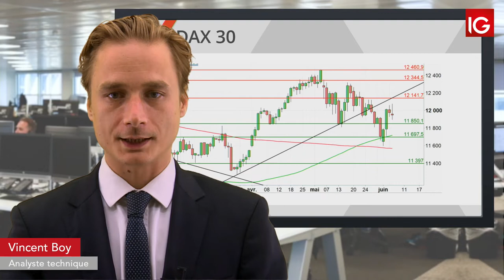Bourse - DAX, la hausse de l’euro impacte les indices Européens - IG 07.06.2019